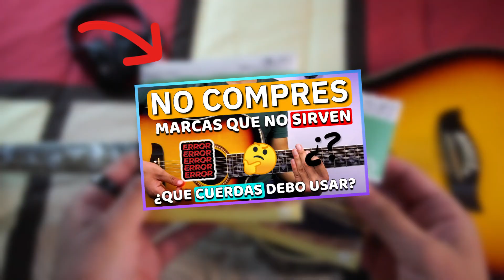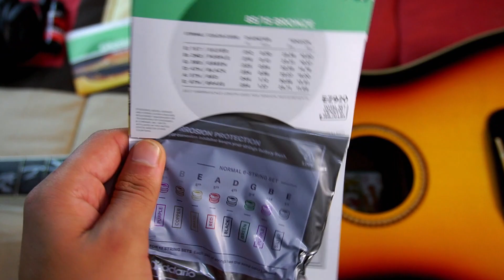Cambio de Cuerdas Paso a Paso 🔄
Es muy común que agarramos las cuerdas y las ponemos como caigan, sin embargo, esto ocasiona que las cuerdas se rompan o no afinen bien, por eso existe una técnica que te enseñare de esta forma tus cuerdas quedaran al 100%.

Link directo a mi nuevo curso online, estaríamos contentos de que fueras nuestro alumno😁:

Time Stamps
0:00 Cambiar Cuerdas
0:16 Herramientas
0:27 ¿Qué Cuerdas uso?
0:34 ¡Like y Suscríbete!
0:37 Paso 1 Desafinar Cuerdas
1:11 Paso 2 Retirar Cuerdas
1:54 Paso 3 Retirar Pines
2:09 Paso 4 Limpiar Suciedad
3:20 Paso 5 Colocar Cuerdas
4:22 Material
4:26 Paso 6 El Amarre
5:40 Paso 7 Afinar
5:43 ¡Like si te sirvió!

como cambiar las cuerdas de mi guitarra
como cambiar las cuerdas de mi guitarra acustica
como cambiar las cuerdas de una guitarra
como cambiar las cuerdas de una guitarra acustica
como cambiar las cuerdas de una guitarra clasica
como cambiar las cuerdas de una guitarra 12 cuerdas
como cambiar las cuerdas de una docerola
como poner cuerdas de guitarra
como cambiar las cuerdas de una guitarra paso a paso guia
como debo colocar mis cuerdas
como tocar
xavi
peso pluma
natanael cano
junior h